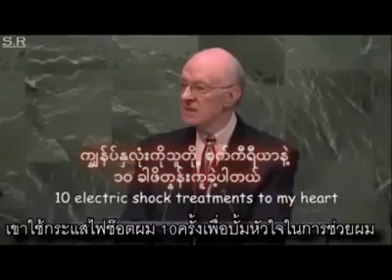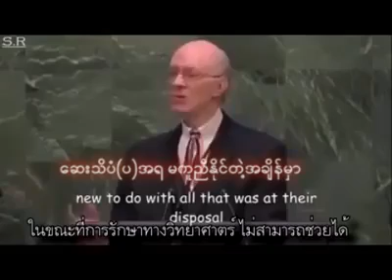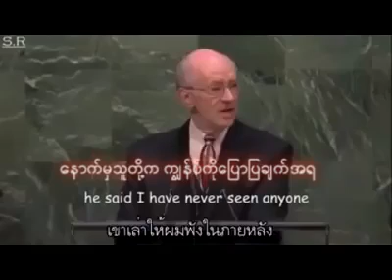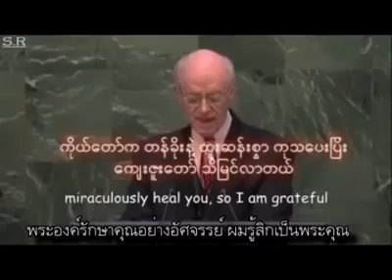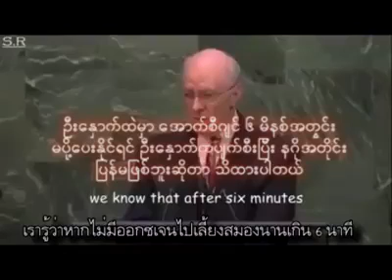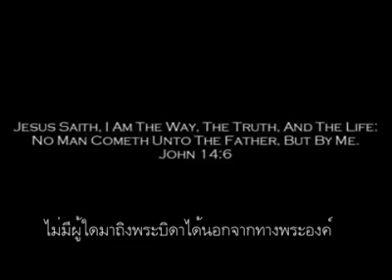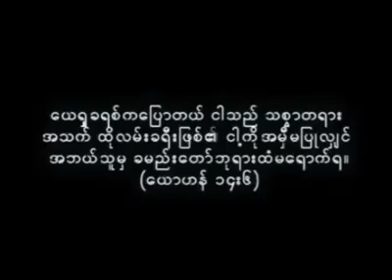၄၅ မိနစ္ေသသြားသူ ေယ႐ႈေၾကာင့္ျပန္႐ွင္ခဲ့